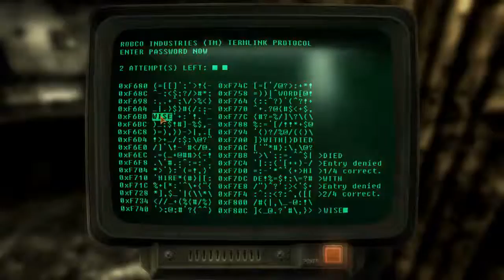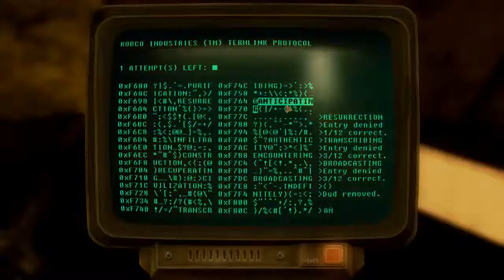Let's (Role) Play Fallout New Vegas Episode 62-- Christine On Bass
Dear Diary,

Half way there, Christine is in position and with the remote access computer we don't have to cram a severely traumatised woman in a small very claustrophobic room, so that is one less thing I have to feel bad about.

Now to just Dean around his little section of smog filled hell.